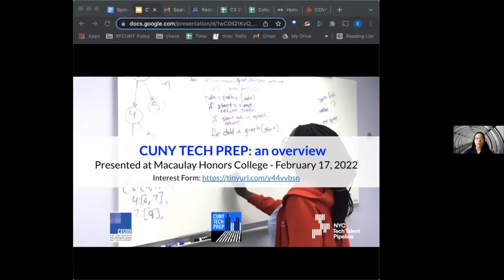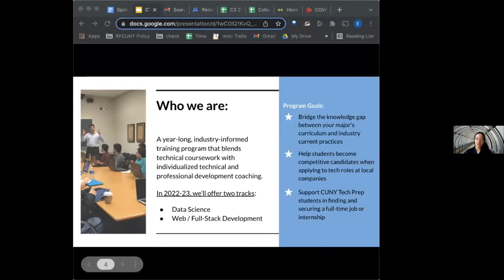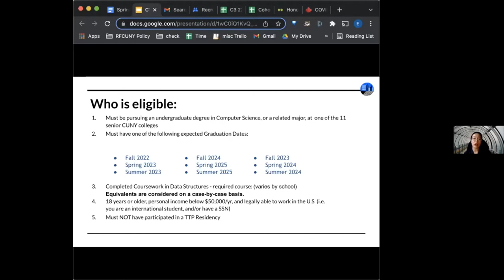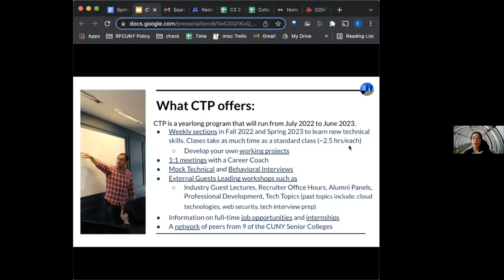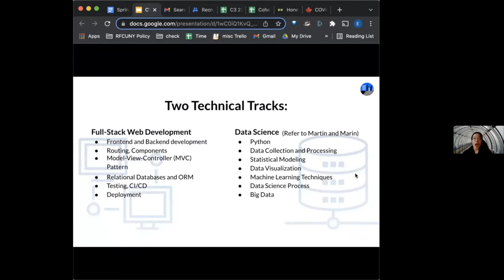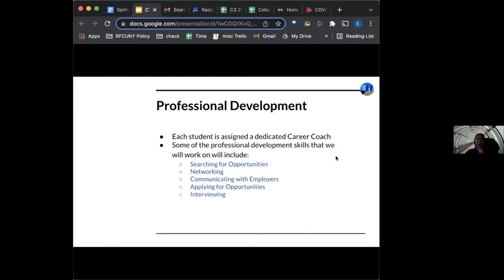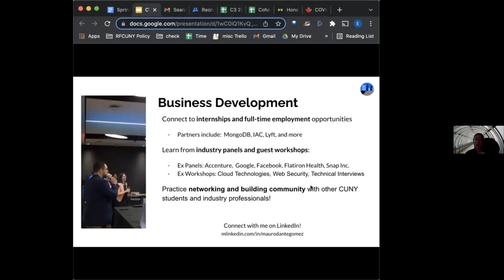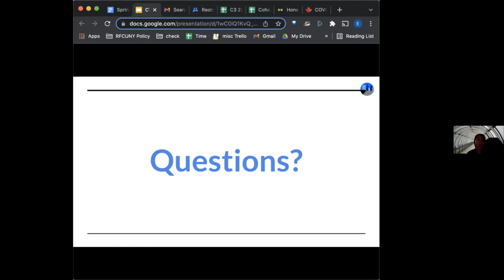CUNY Tech Prep Information Session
Join CUNY Tech Prep for an info session at Macaulay Honors College! CTP is a free, year-long program available to CUNY students that includes :

In-class instruction on technical skills in Web Development or Data Science, including building a resume-enhancing group project

Career coaches dedicated to your professional development
A rich network of peers and industry professionals

As well as workshops, practice on technical and behavioral interviews, networking opportunities, and more.